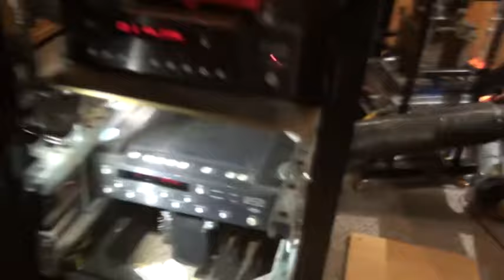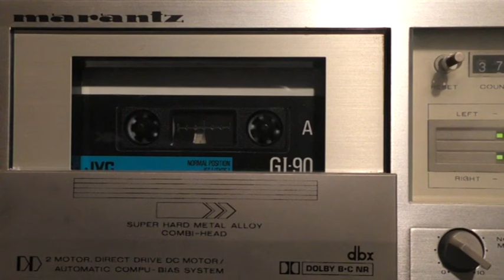SNOB : Про аудиоформаты и аудиоизвращенцев.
Скачать бесплатно в mp3 песню SNOB DISCO PROJECT "ВЗЛОМЩИК" можно по этой ссылке